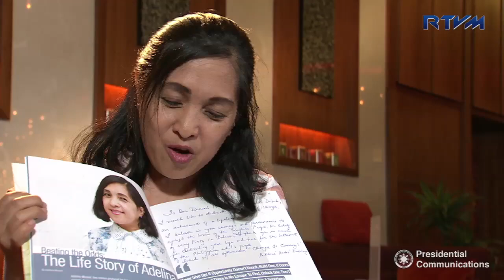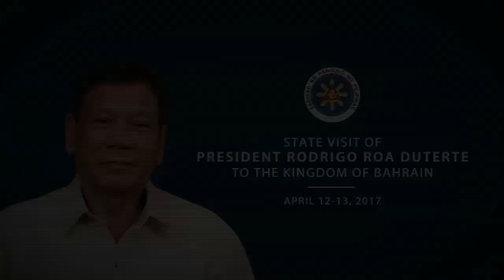Interview with Ms. Adelina "Barbz" Inciong 4/9/2017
Sheraton Bahrain Hotel
Manama, Bahrain